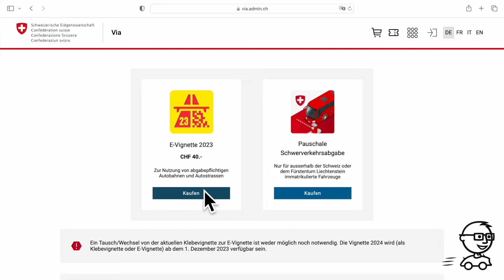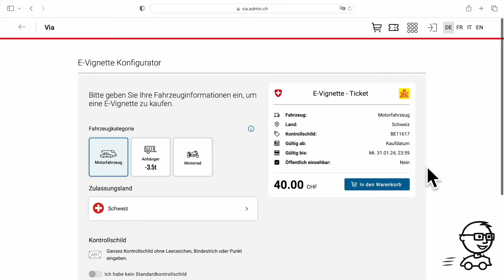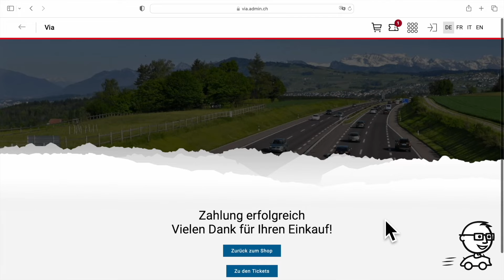So kauft Ihr die neue Schweizer E-Vignette | Petrolhead.ch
Seit dem 1. August 2023 ist die Schweizer Autobahn-Vignette auch als elektronische Vignette erhältlich. In meinem Video zeige ich Euch, wie Ihr sie kaufen könnt.